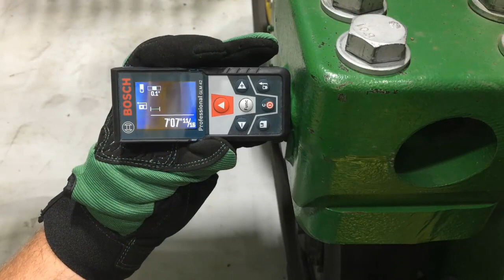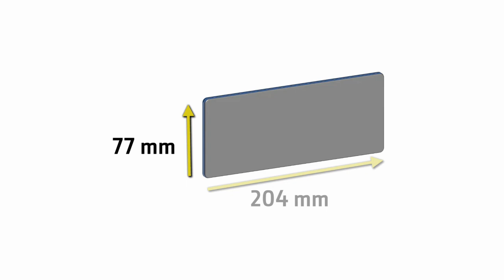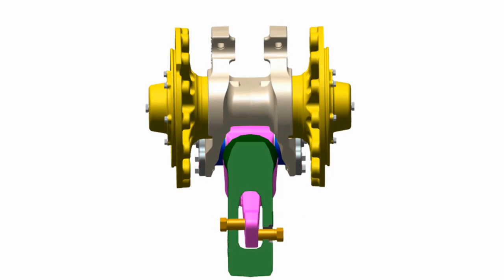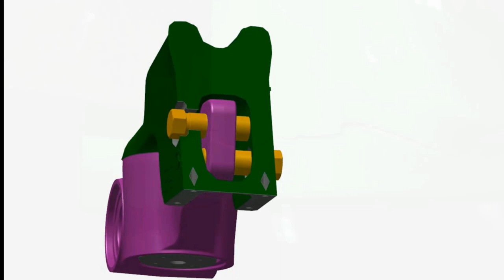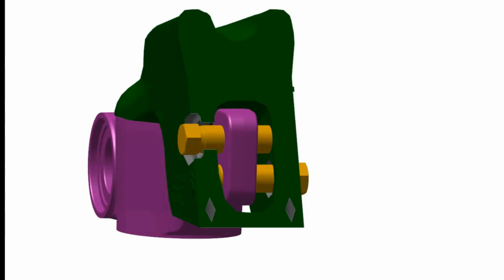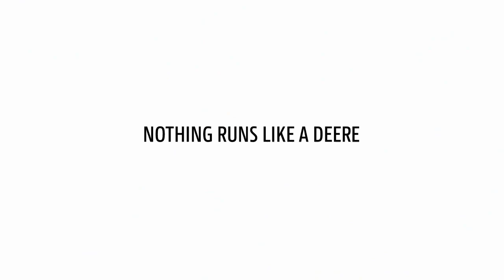Optimiser la durée de vie des chenilles – 3e partie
Alignement des chenilles.